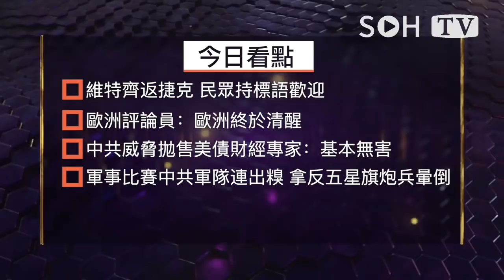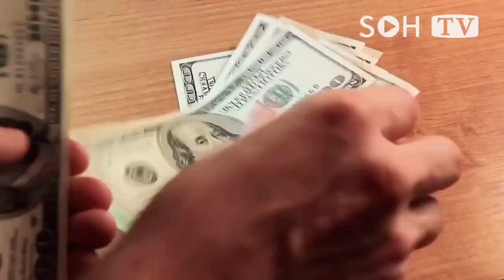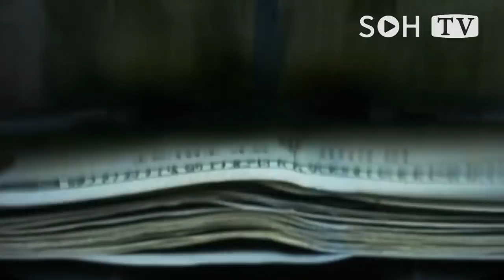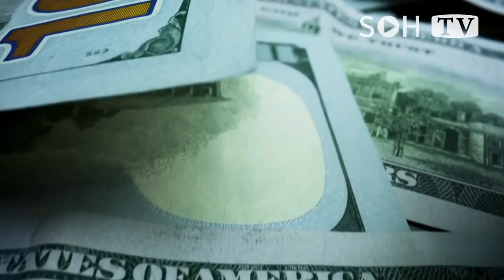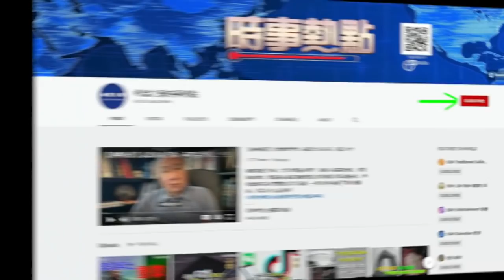維特齊返捷克 民眾持“我們是臺灣人”標語歡迎；歐洲評論員：歐洲終於清醒！中共威脅拋售美債 財經專家：基本無害；軍事比賽 中共軍隊連出糗 拿反五星旗 炮兵暈倒. 粵覽新聞